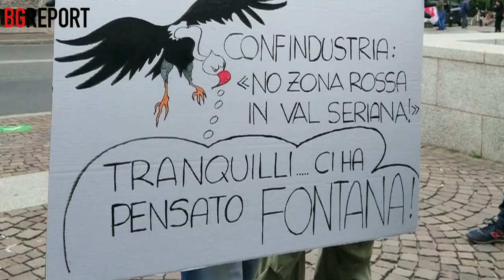Fontana contestato a Bergamo dopo l'audizione in Tribunale